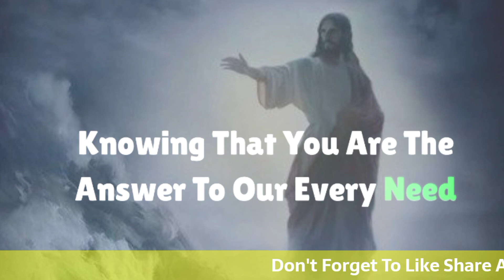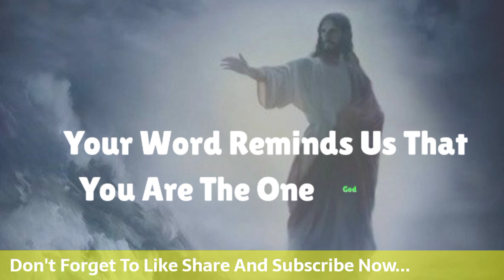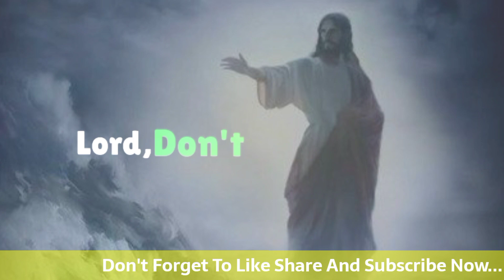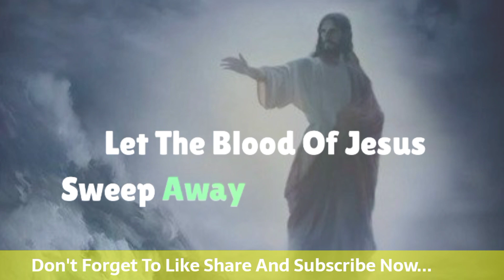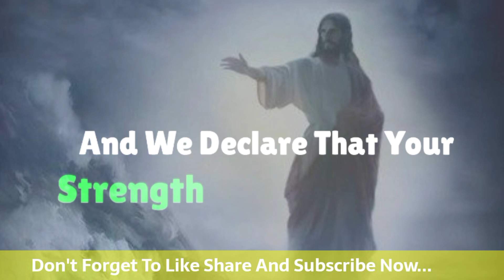God Message Today | Pay Attention To Your Love Today, You Will Know Its Truth...God Message For You